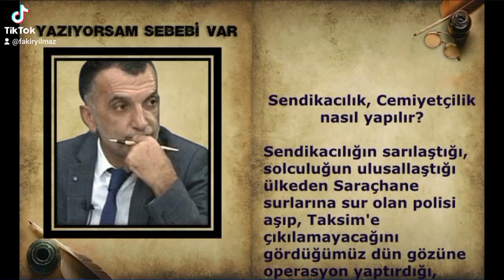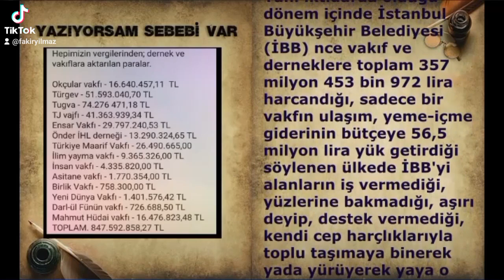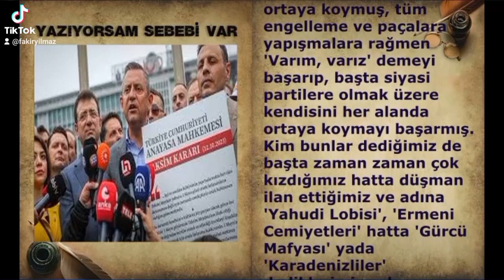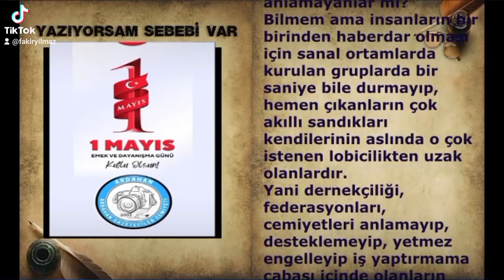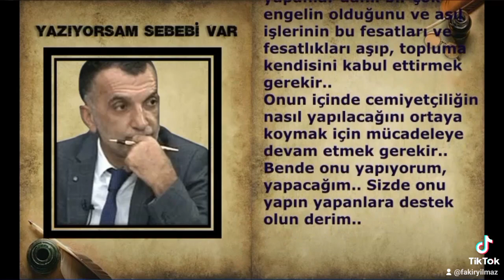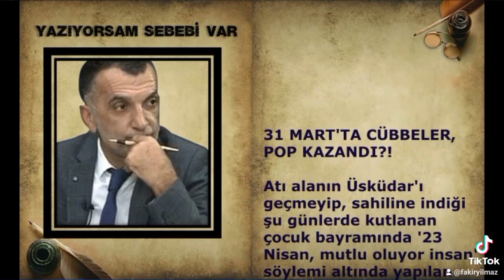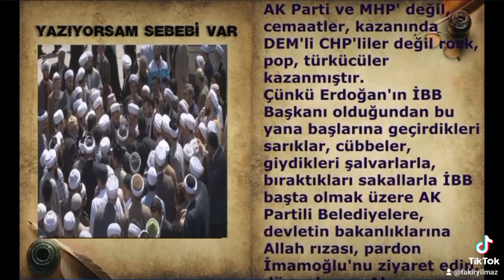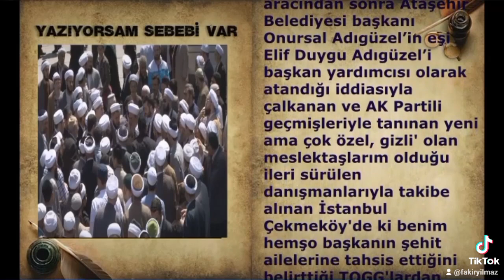Gazetecilerle Gündem TEMPO TV'de.. gazetecifakiryilmaz ✍️